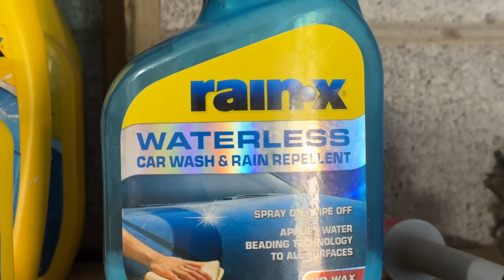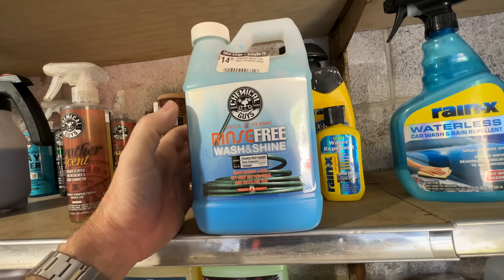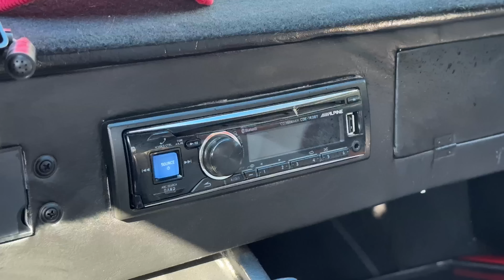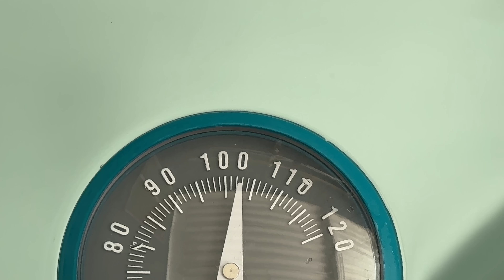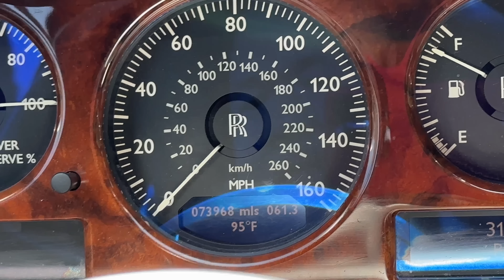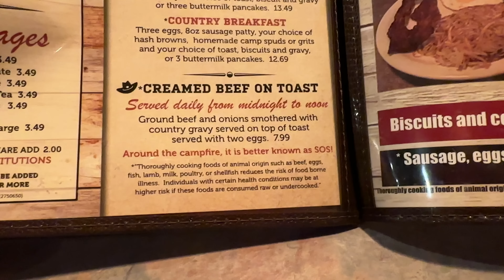Update 060323 - Car Show - Breakfast - Shopping - $13 steak